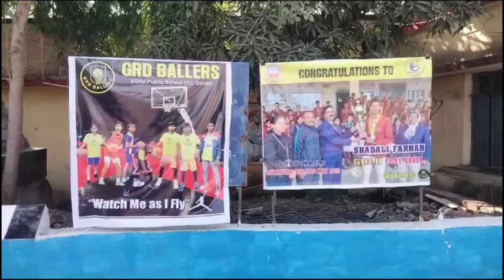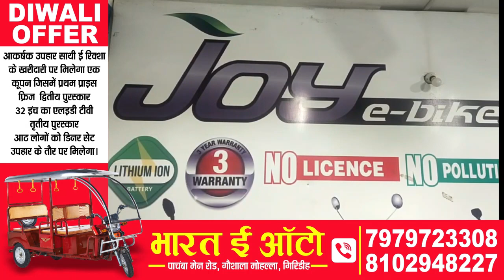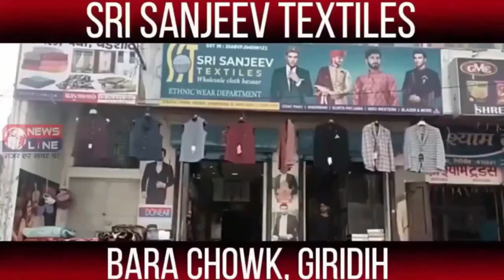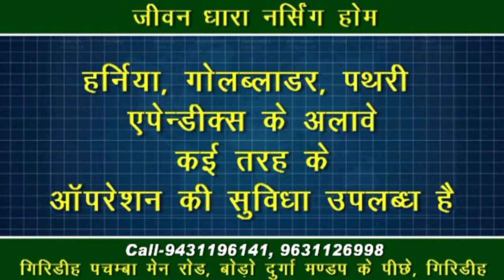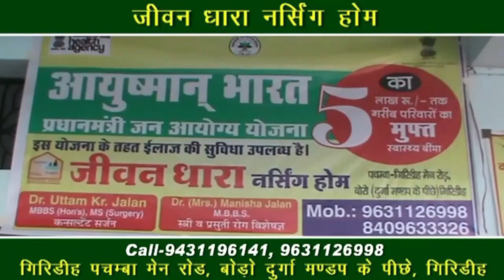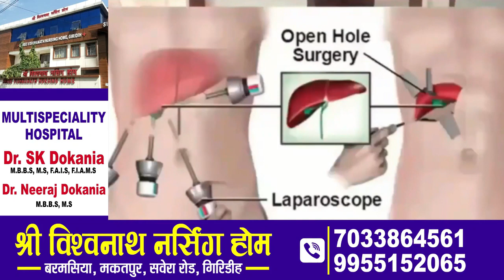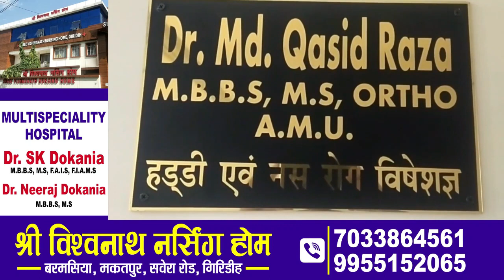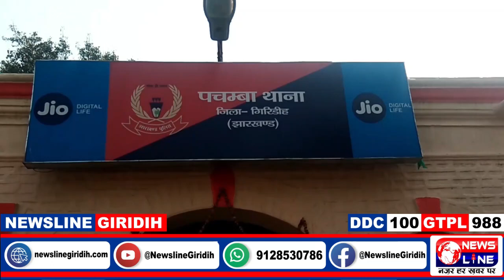NewsLine Giridih 02 March 2024 News Bulletin